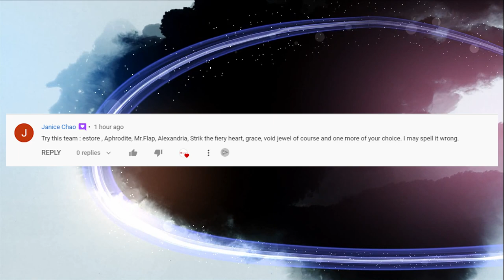Mighty Party: NDLGamer try using Janice Chao's squad with 27k might fighting enemies with 40k might